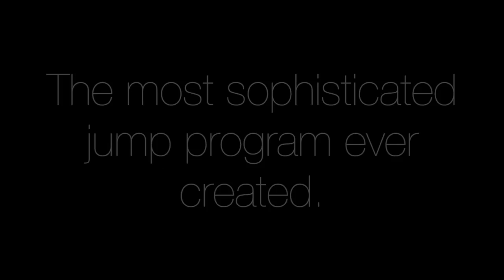Giannis Antetokounmpo INSANE Full Highlights vs Trail Blazers (2017.10.21) - 44 Pts, GAME-WINNER!